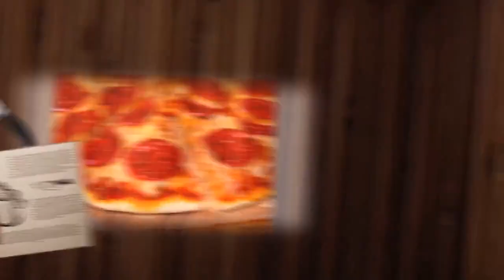المادلين الإسباني ناجح جدا و بمقادير بسيطة خفيف و طري من الداخل و بطبقة مقرمشة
وصفتي المقترحة لكن أخواتي هي المادلين الإسباني خفيف و اسفنجي و طري و بطبقة مقرمشة تعطيه شكلا و مذاقا مميزا
المقادير:
3 بيضات
كأس سكر = ثلثي كوب = 150 غرام
3 ارباع كأس زيت = نصف كوب = 120 ملل
1/3 كأس حليب = ربع كوب = 50 ملل
1 ملعقة كبيرة بشر ليمونة حامضة
1 ملعقة كبيرة بيكنغ باودر اي ما يعادل 7 غرام
رشة ملح
2 كؤوس دقيق = كوب و ثلث = 200 غرام

لتزيين الوجه
ملعقة صغيرة سكر فانيلا و قليل من السكر الاسمر